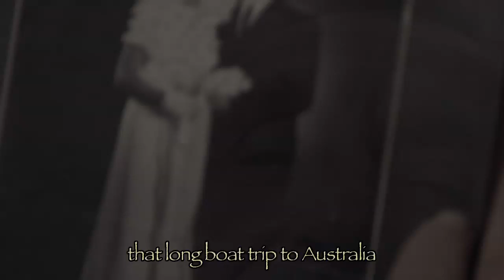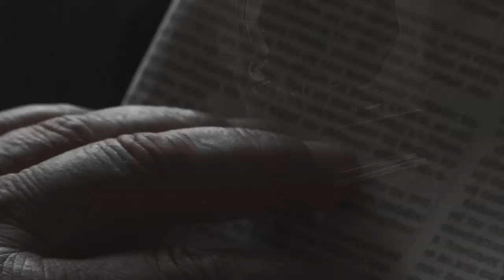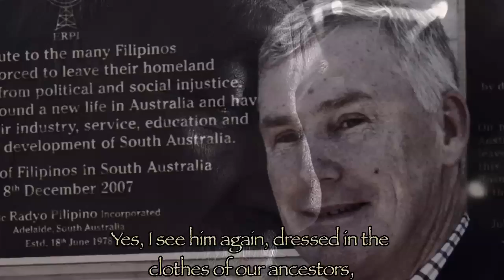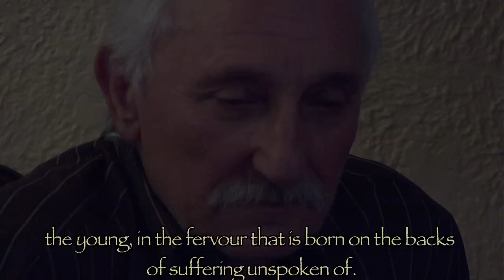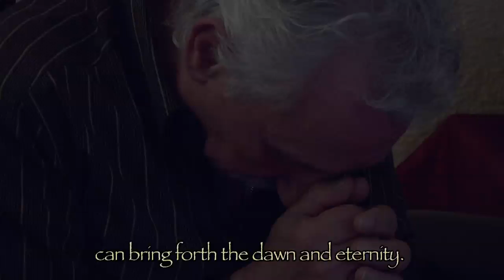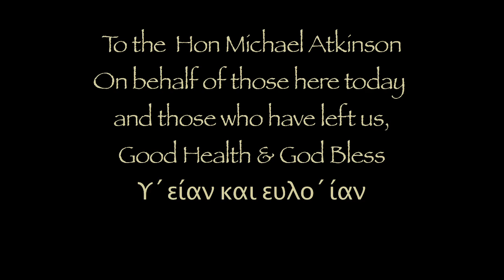The Message pt2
The Message is Peter Stefanidis' 2nd Film exploring the Christian Genocide. (Go to pontosmovie.com for better quality). The film is a monologue by a survivor and his reflection on the Hon Michael Atkinson's journey to achieving the recognition of the Genocide in South Australia.